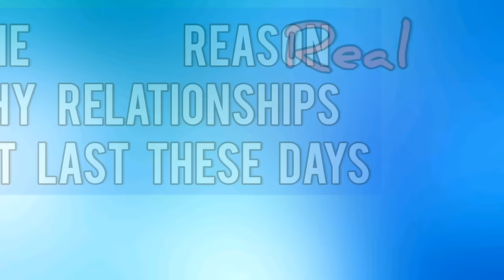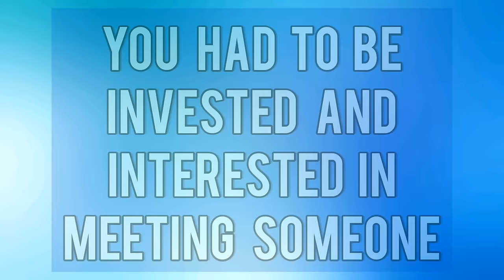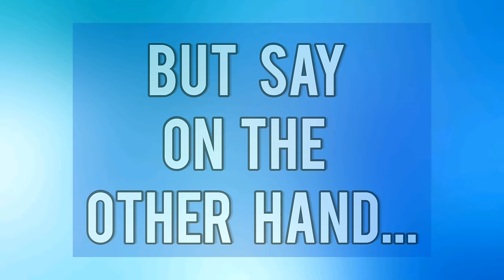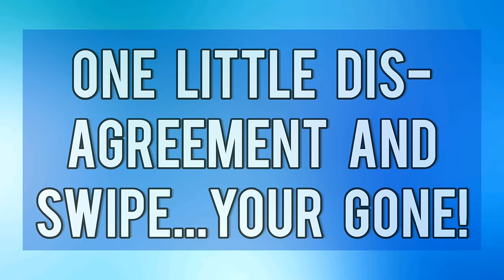The REAL Psychological Reason Why Relationships Don't Last These Days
the cold hard truth why marriages and relationships do not last swipe dating app vs meeting in real life